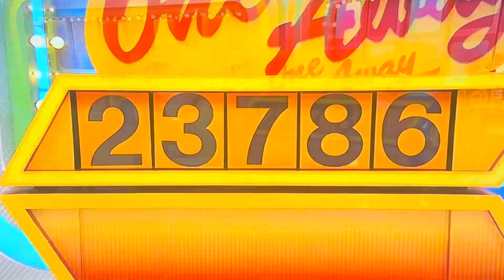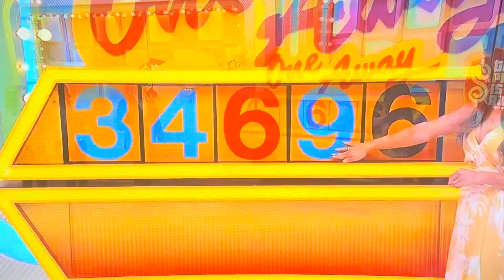Price is Right - One Away - 5/10/2024